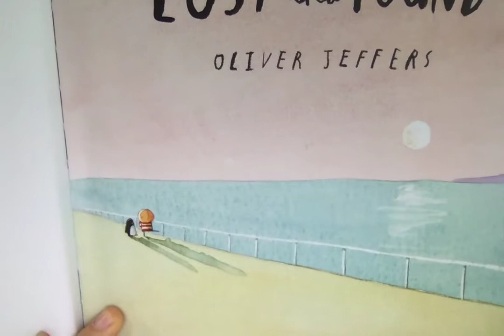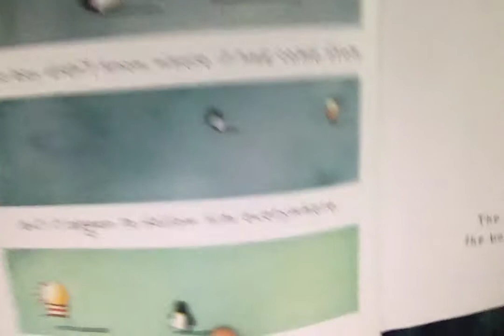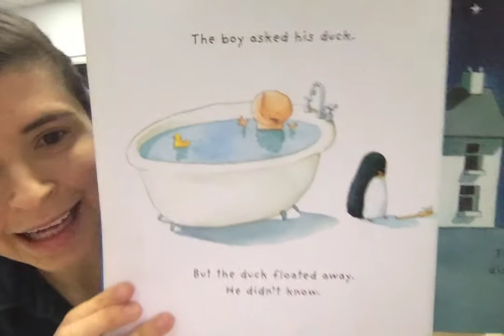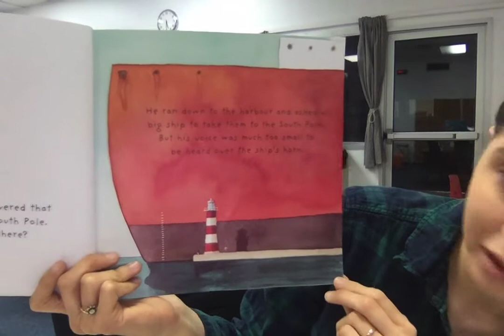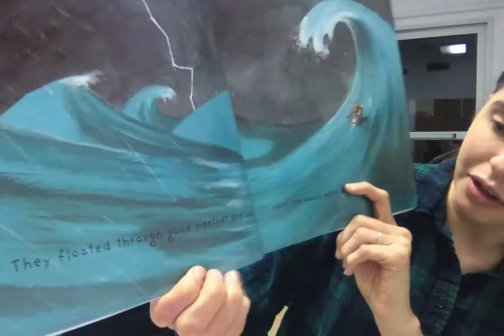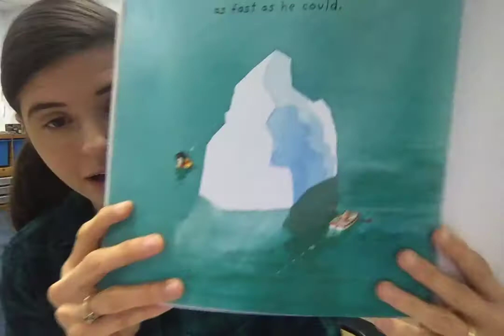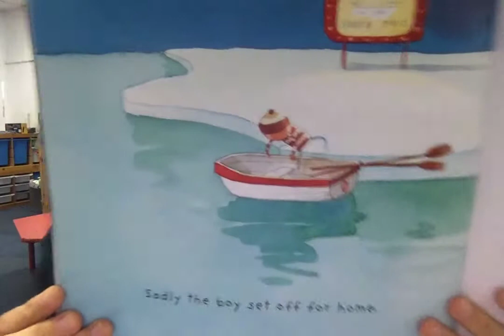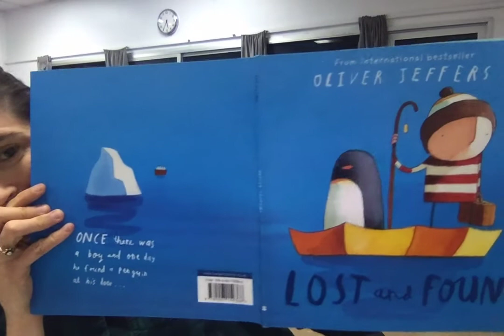Read Aloud Week 11 #1 Lost and Found